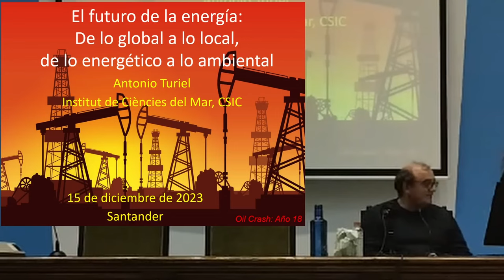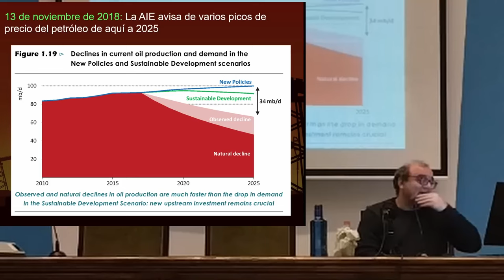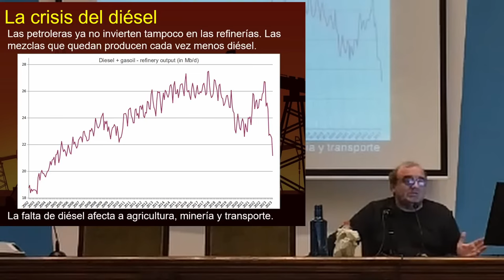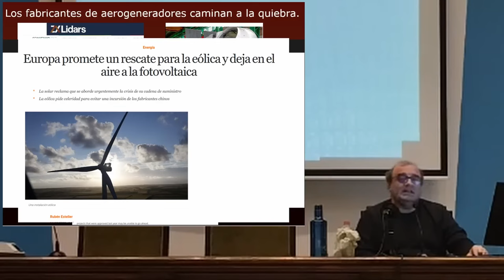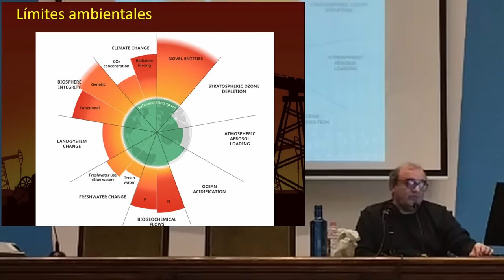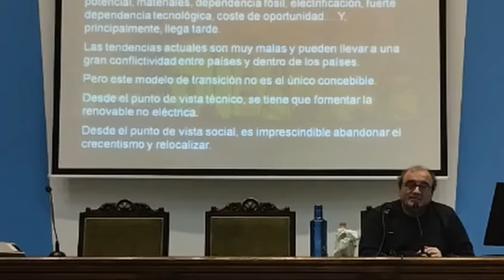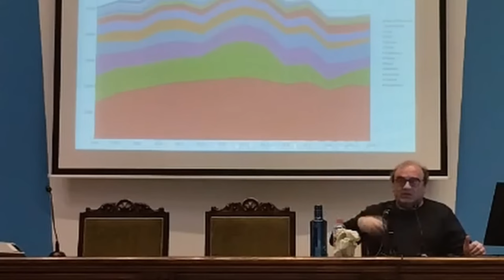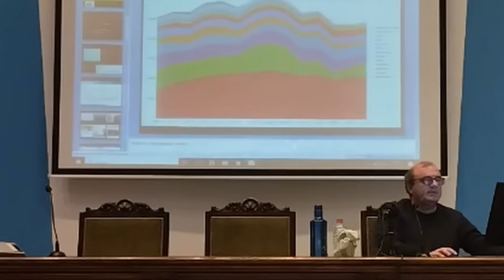El futuro de la energía (Antonio Turiel)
26 de diciembre de 2023

Charla de Antonio Turiel, titulada "El futuro de la energía", organizada por los Colectivos Vecinales en Lucha contra los Polígonos Eólicos en Cantabria, el viernes 15 de diciembre de 2023 (en el IES Santa Clara, Santander), como parte de la nueva campaña de recaudación de fondos para frenar jurídicamente los polígonos eólicos en Cantabria.

De con Licencia Atribución de Creative Commons (reutilización permitida)